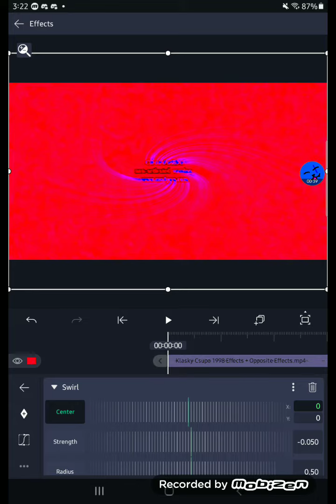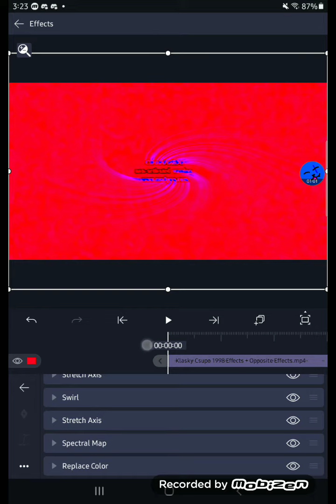how to make red flare vocoder 2.0 pt1 (alightmotion)